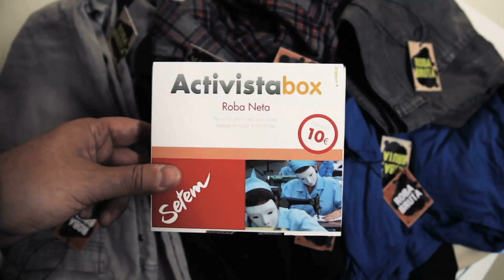Activistabox Roba Neta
Hi ha un Activistabox per a cadascú! Regala experiències d'activisme per contagiar al teu entorn d'energia transformadora i al mateix temps col·labora amb SETEM. Idea i vídeo realitzat gràcies a la col·laboració solidària d'Umbilical Minds.